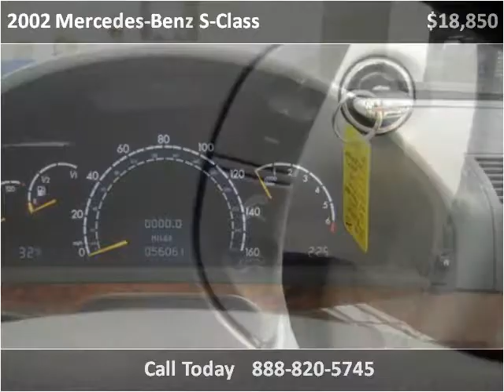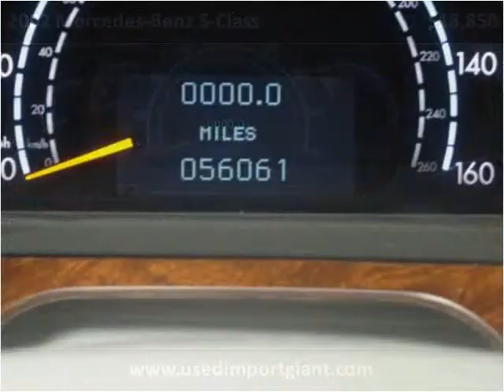2002 Mercedes-Benz S-Class Used Cars Fargo ND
This 2002 Mercedes-Benz S-Class is available from Valley Imports.